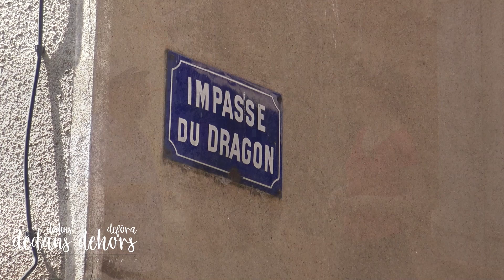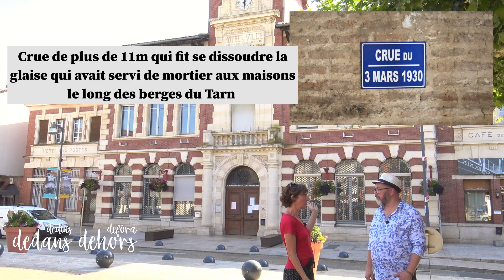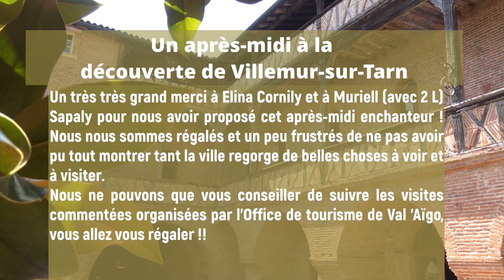A la découverte de Villemur-sur-Tarn en Haute-Garonne avec Muriell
Idéalement situé dans le triangle des villes roses Toulouse, Montauban et Albi, Villemur-Sur-Tarn en Haute-Garonne recèle bien des secrets que Muriell, notre guide d'un jour nous raconte au fil des ruelles. Alors, on y va ?